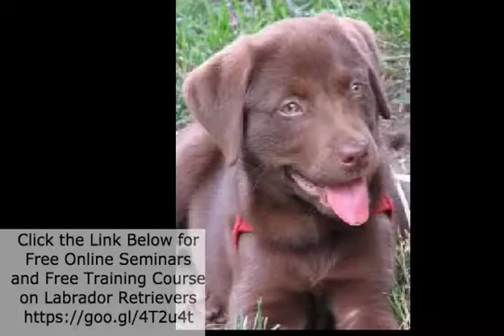labrador retriever puppies wisconsin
Grooming

The Labrador has a smooth, shorthaired, double coat that should be regularly combed and brushed with a bristled brush. These dogs are average shedders, but may shed frequently in the summer.

Genetic Problems

Prone to hip dysplasia, elbow dysplasia, PRA and eye disorders.

Cancer (it is the #1 cause of death in all Retrievers)

875,000 others have already taken the free mini course training and proven its power to breathe happy, obedient life into their dogs and inspire a loving new relationship with them.

If you want to know the secrets to successfully raising a Labrador Retriever into much more than just a loving companion then get started right away - it's the simplest way to get back 100 times what you put into training your Labrador Retriever today.

Getting Pro help fast - how to get access to our expert trainers when you need them most
One hidden psychological trigger that all Labrador Retrievers have... that practically allows you to "analyze" and "control" your Labrador Retriever's every action
A surprisingly easy way to teach your Labrador Retriever cool new tricks

Fast Estate Sales San Diego
4422 Glacier Ave Suite A,